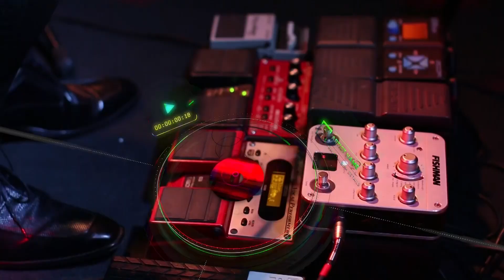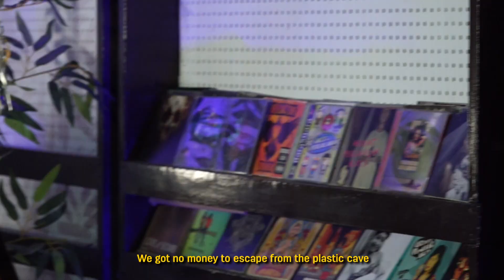RRINET LIVE MUSIC WITH MINNARA | 2020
Easy listening menjadi senjata utama Minnara dalam setiap karyanya. Band Alternatif asal Surabaya ini banyak terinfluence dari musik pop-rock-alternatif era 90an dan 2000an. Sebagai band independen, Minnara telah menelurkan Extended Play Debut nya di tahun 2022 yaitu Still Linger. So, pull up the quilt and listen to music from Minnara!